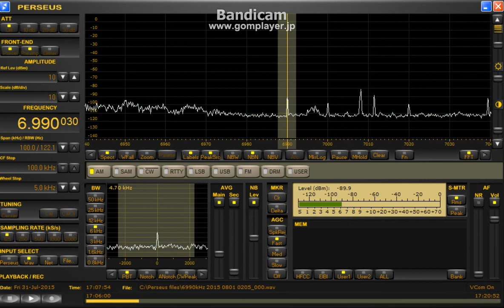6990 kHz Radio 4th Comintern ( presumed ) / July 31,2015 1707 UTC